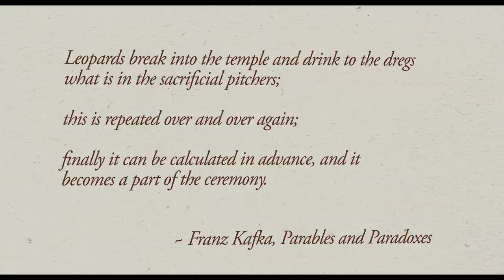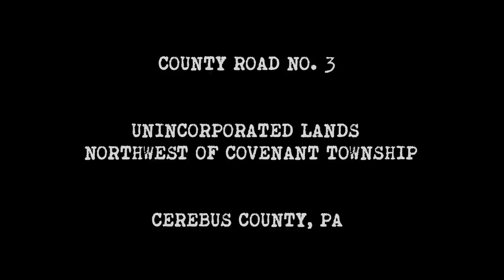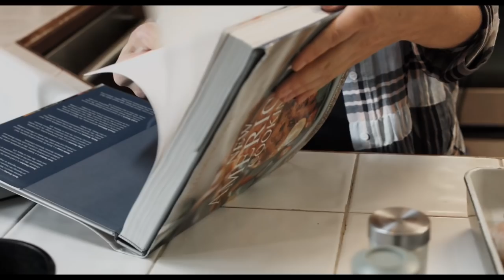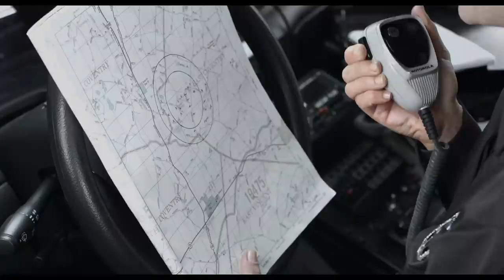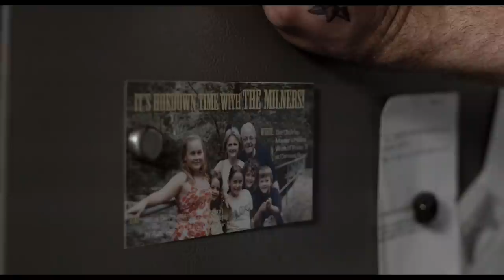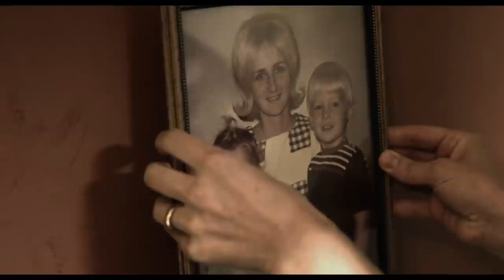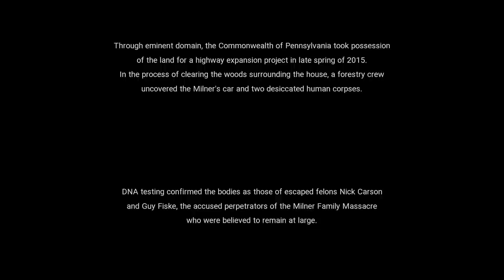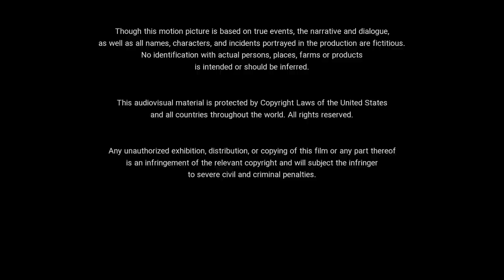American Gothic | Full Horror Thriller Movie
American Gothic - A quiet couple. An isolated farmhouse. A pair of desperate fugitives. Everything breaks under pressure...
2017.  Stars: Ned Luke, Rochelle Bostrom, Slate Holmgren